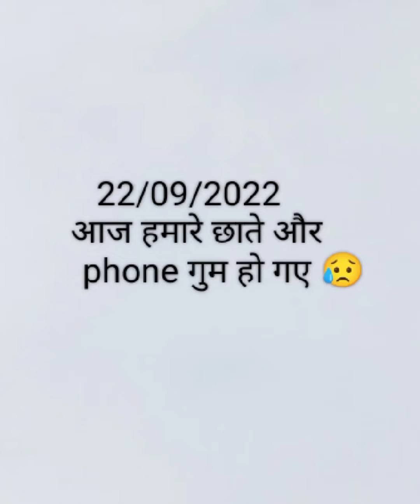|अमित का Birthday गिफ्ट और धुलाई😂|आज हमारे फोन और छाते गुम हो गए😥||